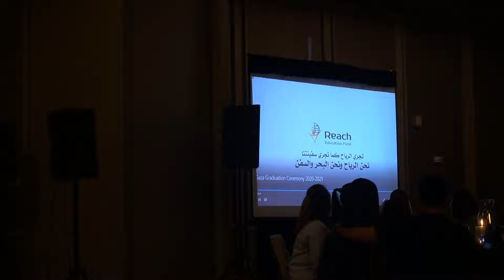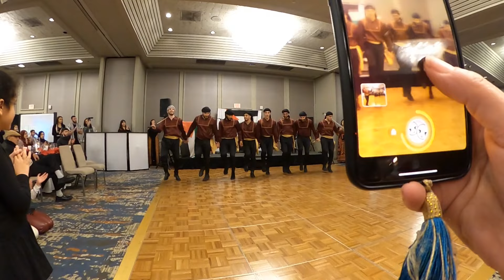reach education funds palestinian culture night حفلة الجاليه الفلسطينيه في كولومبس اوهايو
The founding of Reach Education Fund is deeply personal and a long time in the making. In 1985, I was in the 8th grade. One of my friends was Bassam Mahmoud Hamed. Bassam was smart and deserved to have every opportunity for a wonderful successful life. Due to his family’s financial situation and family responsibilities, Bassam had to drop out of school.

He was in the 9th grade. I often thought what an injustice this was to Bassam, as while he honored and cherished his family by helping take care of family’s responsibilities, he was also deprived of the opportunity for a college education. While Bassam was not able to finish high school, he was able to give his children that chance. Several of my other friends also faced similar challenges.

Shareef Afif Ayyad was the smartest kid in my class. Shareef used to be our tutor from the time we were in 5th grade.  He was that smart!  He worked diligently and his education was something he strongly valued. Unfortunately, due to financial hardships, immediately after high school, Shareef too had to put his dreams of a college education on hold so that he could help with the family’s responsibilities.

Another friend, Ahmad Haider was successfully able to graduate from college with honors with an engineering degree; it took him 8 years, because of the hardships he faced.

Knowing the importance of education, Bassam, Shareef, and Ahmad have ensured that their children are able to receive an education. In the summer of 2014, Bassam’s oldest son, Abdul Hadi, graduated from college and his daughter, Aseel, graduated from High School. Aseel is a freshman in College. Shareef’s daughter, Hadeel, graduated from high school with honor and she is a freshman in college. Ahmad’s son, Nabeel, is an honor student in high school.

The sacrifices of my friends Bassam, Shareef, and Ahmad and what I have witnessed in my town “Silwad” is just a small reflection of what the entire Palestinian society endures. There are Mohammad, Mahmoud, George and Abdallah, and countless other Palestinians who were deprived of conquering their educational dreams for the same reasons.

Then I read the story of Na’eem Abo Radi, a student from the Gaza strip, whom scored 99.4 % in his high school exit exam and could not afford going to college. Someone heard about this incredible student and offered him a scholarship.

It was then that I knew my purpose.  It was the story of Bassam, Shareef, Ahmad and Na’eem, and countless other Palestinians, that Reach Education Fund was founded. It is their struggle and sacrifices that have pushed me to make a difference, and help fulfill the dreams of many Palestinian students. It is my commitment to give every Palestinian student the hope to dream and a chance to conquer their dreams. It truly solidified what I aspired to do, and helped me realize this dream.